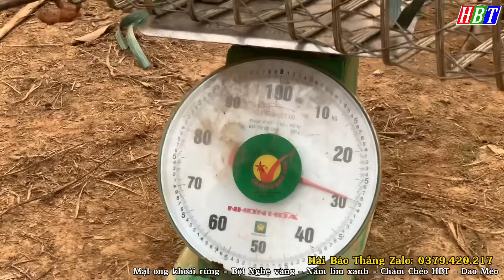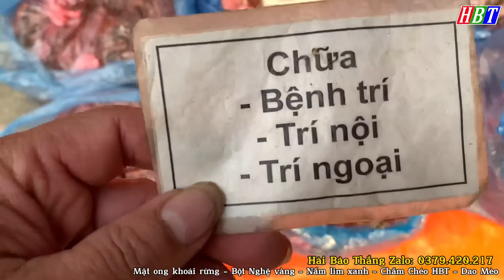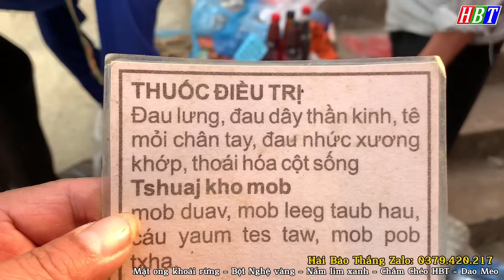PHIÊN CHỢ THƠ MỘNG ĐẸP NHƯ TRANH VẼ - CHỢ 3 TÀNG CỐC LY MỚI NHẤT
➤chẩm chéo HBT
➤ủng hộ bà con vùng cao biên giới :
CHỦ TÀI KHOẢN : NGUYỄN VĂN HẢI
SỐ TÀI KHOẢN  : 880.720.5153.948 (AGRIBANK )
© Bản quyền bởi  *Hải Bảo Thắng* không reup
© Copyright by *Hai Bao Thang* do not reup
hải bảo thắng,hai bao thang,hải bảo thắng chợ phiên,hải bảo thắng lào cai,
hải bảo thắng chợ phiên tây bắc,chợ thảo dược,hải chợ phiên mới nhất,tây bắc,